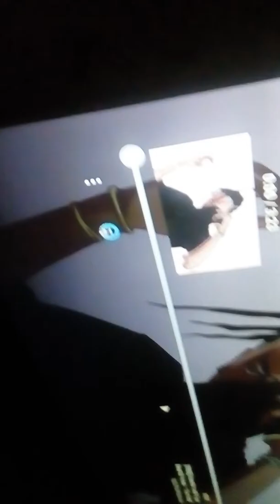Ryan Lee 47 : racks up in the field( official music video)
Aj king